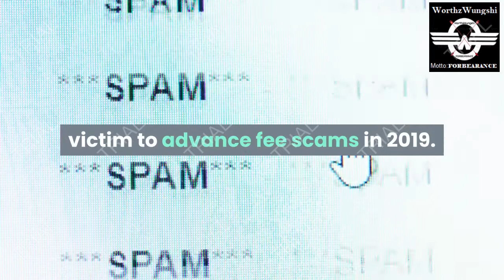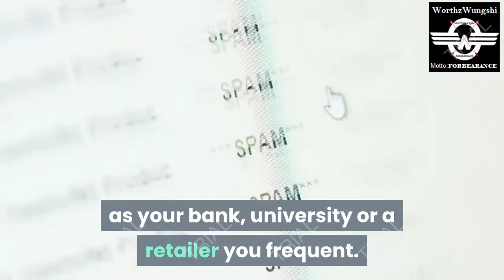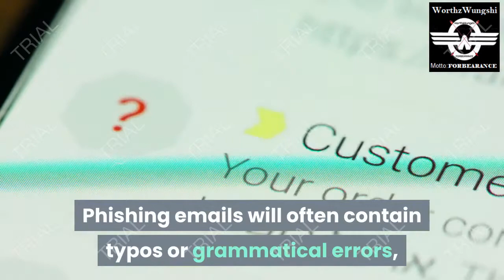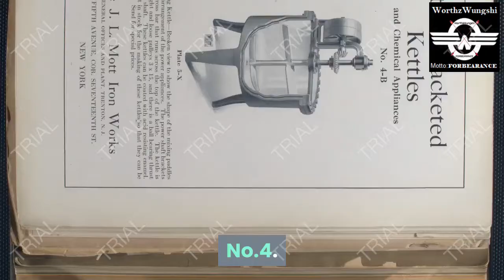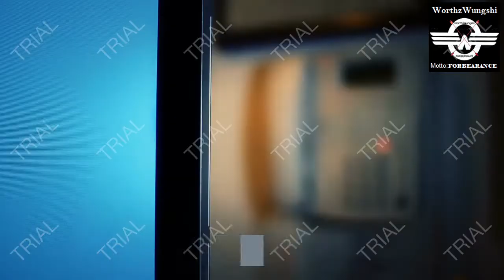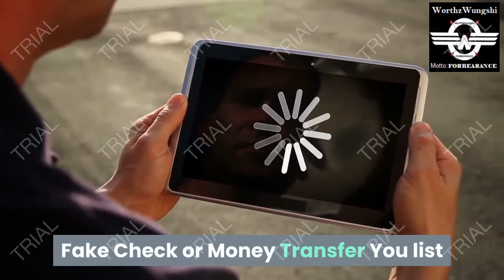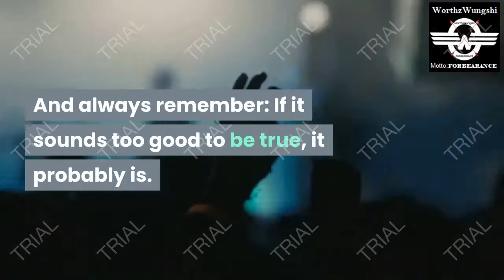Top 8 Internet Scams around the world.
Internet scams are constantly evolving. The FBI recorded a record $3.5 billion in losses due to internet crimes in 2019. Con artists around the world are targeting a computer or mobile device near you. Knowledge of the most common internet scams, and what you can do to safeguard your personal information and wallet, can save you heartache and money.